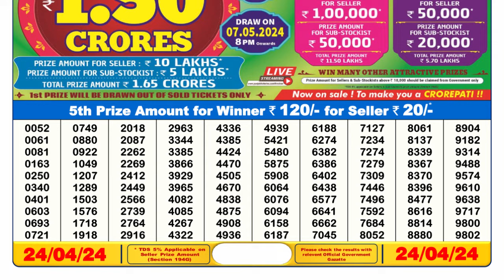Dear Lottery Sambad 6pm today 24.04.24 Nagaland State Lottery Result